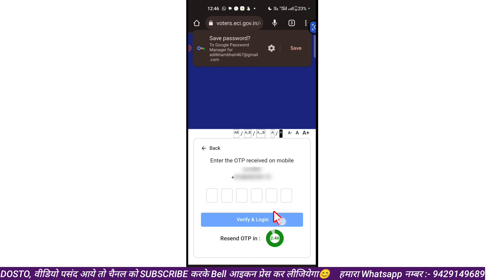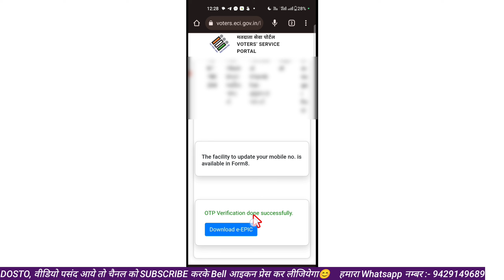Voter Card Download Kaise Karen | E Epic Download Kaise Kare 2023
download voter id card download voter id card online tamil
digital locker voter id download digital voter id card kaise download karen
how to download digital voter id card online
digital voter id kaise download kare west bengal
digital locker se voter id kaise download karen
download e epic not working
e epic download kaise kare 2023
how to download e epic card without mobile number
how to download e epic voter id card in kannada
e-epic download facility is only available with registered mobile number
how to download e epic voter id card malayalam
how to download e epic voter id card in telugu
e epic download tamil
how to download e epic voter id card without mobile number
how to download e epic voter id card tamil
e epic download kaise kare 2022
e epic download problem
e epic number kya hota hai
e epic mobile number update
e epic password kaise banaye
e epic me password kaise banaye
e epic download kannada
e epic not downloading